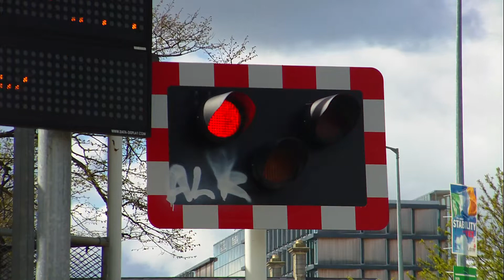Level Crossing in Dublin, Ireland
Dart train number 8312 passes southbound through the level crossing at Merrion Gates in Dublin, Ireland.